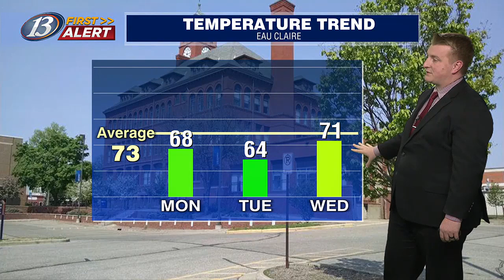13 First Alert Weather @ 10: More rain chances early this week (5-26-24)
13 First Alert Weather @ 10: More rain chances early this week (5-26-24)

13 First Alert Weather Forecast